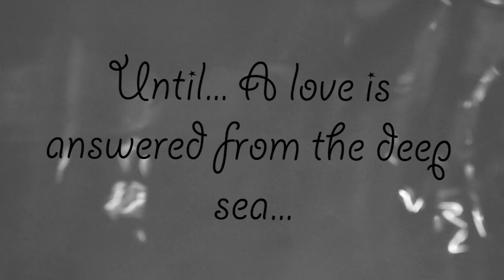The Lonely Fish Trailer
James Cooley's second upcoming surrealistic and short film, The Lonely Fish with Cody Moyers.

Synopsis: A lonely man desperately seeks to fall in love with someone until a mysterious woman from the deep sea offers love, and lures him into the sea. Is she the one?

This is a SILENT FILM, with no audio or word spoken.

The film will be only seen by request or at film festivals.